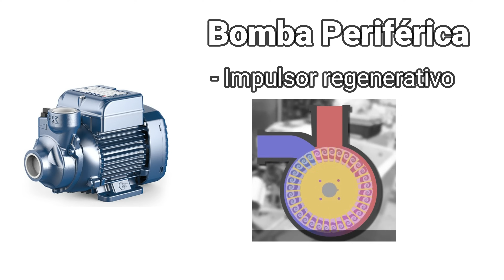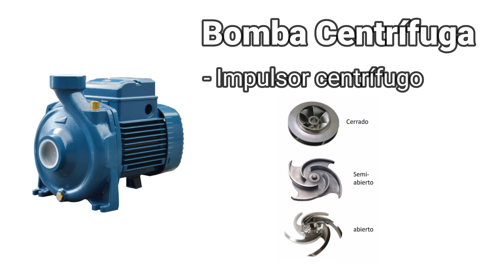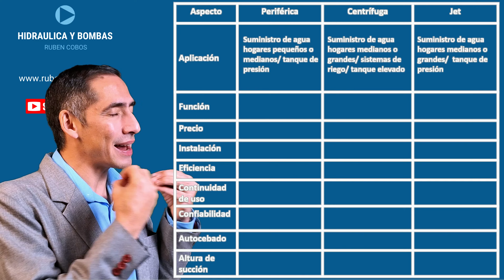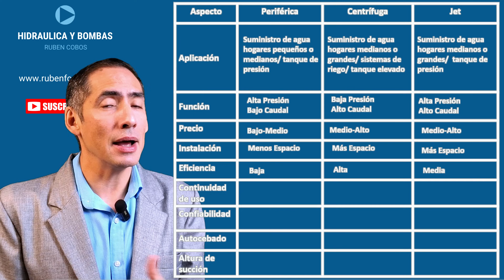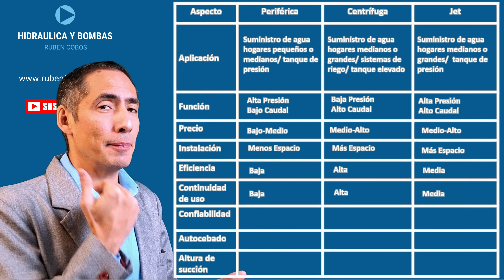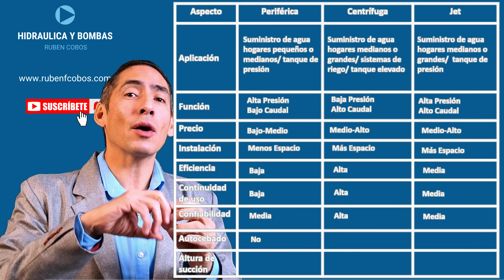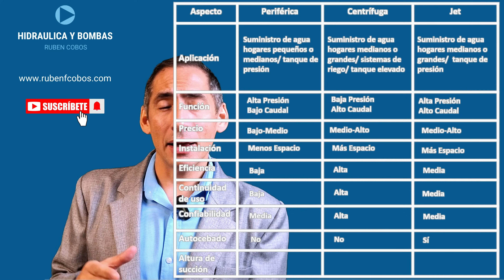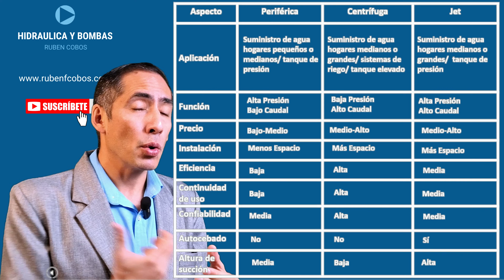🤯LA VERDAD sobre ELEGIR BOMBAS DE AGUA para CASAS.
Transfórmate en un experto en mantenimiento de equipos de bombeo con mi formación. haz click en el siguiente enlace
Aprende a seleccionar las bombas de agua correctas para aplicaciones civiles y residenciales, te invito a mi curso online. haz click al enlace